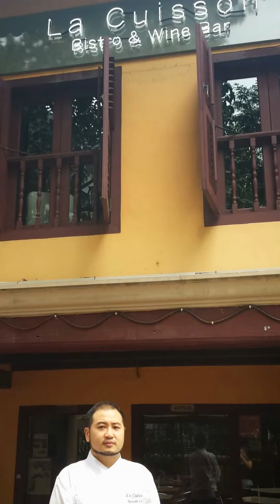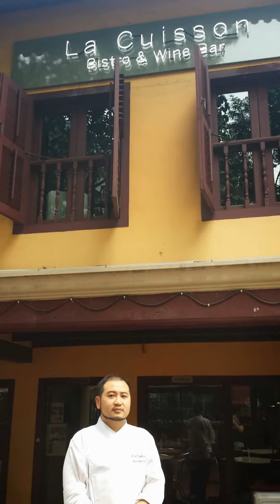La Cuisson at 44 Prinsep Street - Chef Owner Kenneth Lin